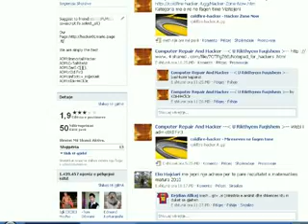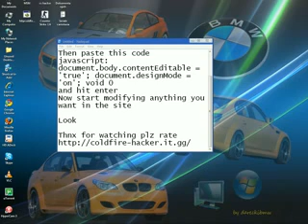Hack webpages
HEllo youtube today im gonna to show you a simple hack
1- Open web browser and open a site you want
Then paste this code
Now start modifying anything you want in the site

Look